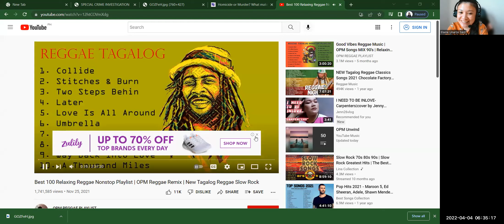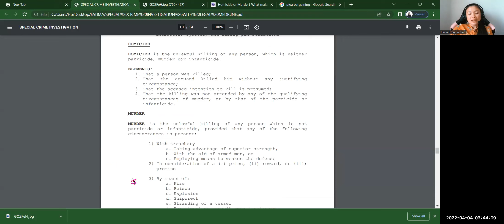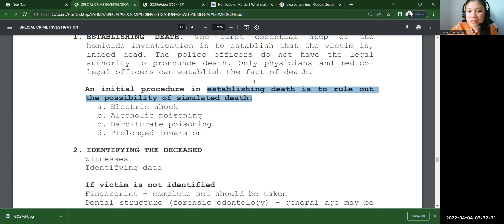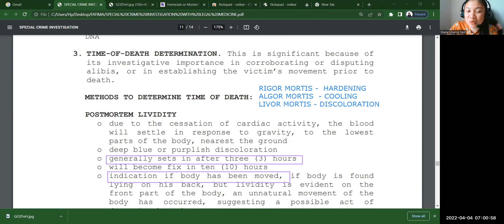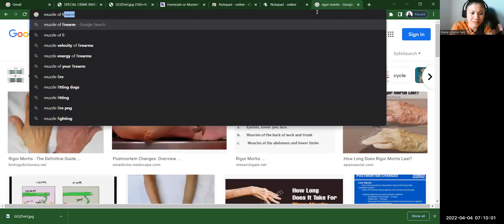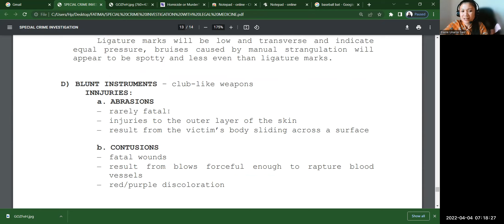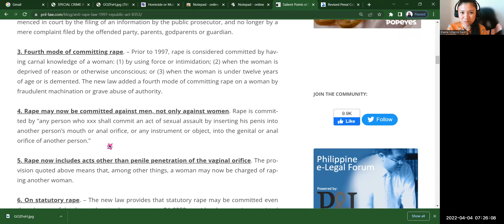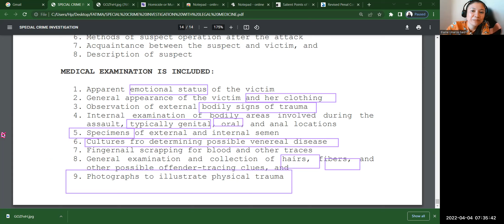April 4, 2022